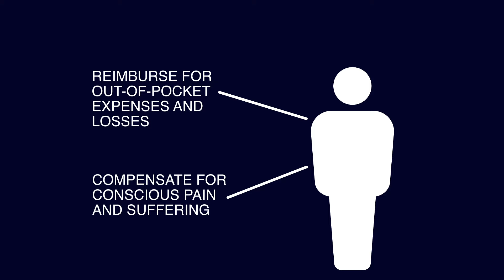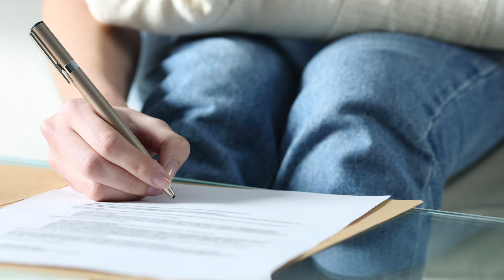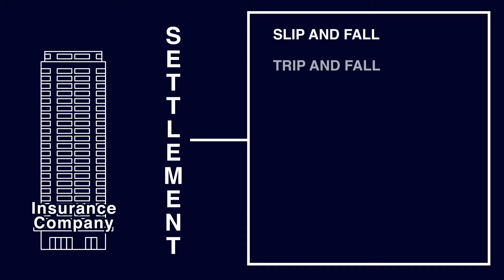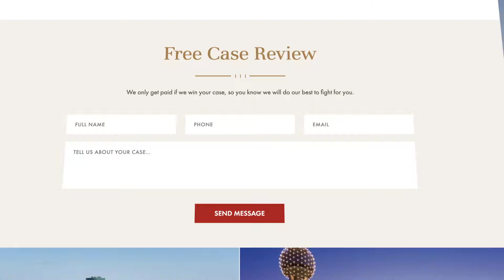Should I Accept an Accident Settlement Offered by the At-Fault Driver's Insurance Company?